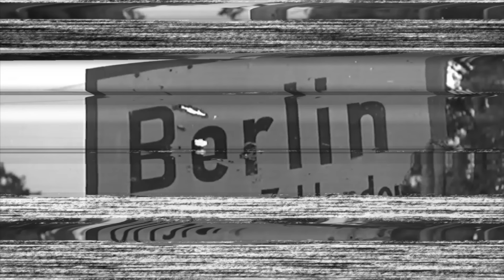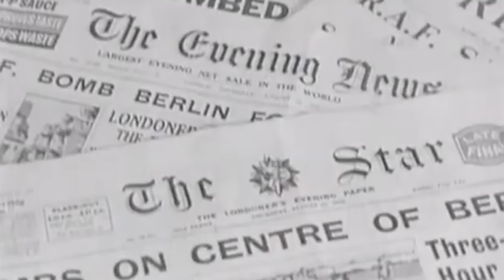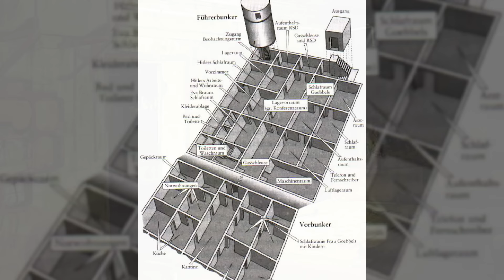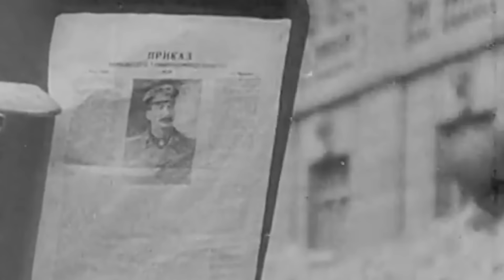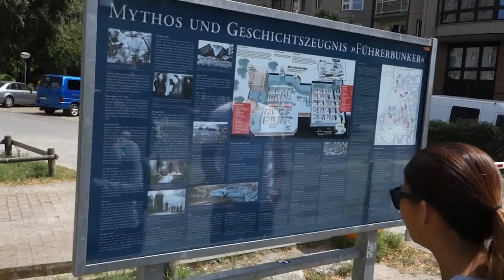Life Inside The Führerbunker: Adolf Hitler’s Paranoid Final Few Days...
The streets of Berlin were devastated beyond recognition in some areas as 33-year-old photographer William Vandivert was led to the location of the former German chancellery buildings. Just days before, these streets had been the subject of a two-week long bloody and bitter battle between the Soviet Union’s Red Army and the last of the German Wehrmacht whose numbers had been propped up by old men and young boys recruited from the city’s population. Now that battle was over and red flags upon which was emblazoned the hammer and sickle emblem of the Soviet Union hung from the ruined buildings, replacing the swastika of the Third Reich which was no more. Vandivert later reported in Life magazine that almost every famous building in the German capital was a shambles and one could walk for blocks and see no living thing, hear nothing but the stillness of death and smell nothing but its putrid stench. Vandivert arrived at what remained of the Reich chancellery and was then guided to an entrance that went down beneath it.

Vandivert was about to become the first journalist from a western Allied nation to see the fuhrerbunker where Adolf Hitler directed the German war effort in those final days before he like the Nazi dream itself ended in blood; in the Fuhrer’s case at his own hand in one last act of defiance. As if symbolising the dark nature of the world he was stepping into, Vandivert later recounted that there was almost no light in the bunker and that the Red Army guards who escorted him around lit the way with candles before the flash of his camera exposed the scenes below; his pictures giving the people of the US and beyond their first glimpse into where the Fuhrer – perhaps the epitome of evil – died. Since that day, the world has been fascinated with the story of Hitler’s final days. Prior to 1945, it appeared as though Hitler and his Fascist war machine was unstoppable as it dominated the battlefield. Even his enemies began to view him some kind of invincible monarch and so it was quite perplexing that the man who had enamoured audiences of thousands at the spectacular Nuremberg rallies would die in a dark hole in the ground like a rat returning to its nest after consuming poison.

This is the story of the creation of the Fuhrerbunker and those hellish last days of the man who dreamed of total conquest.

00:00 Introduction
02:52 Fit for a Soap Company
7:00 The Fuhrerbunker
12:22 Hitler Moves In
19:46 Erasing the Stain